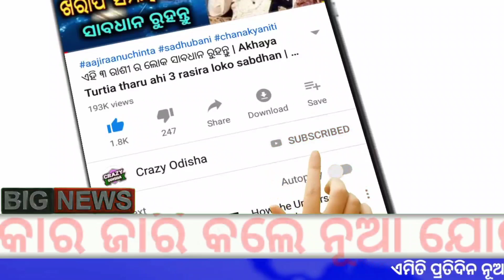SBI Annuity Deposit Scheme | Today Breaking News Odisha - October 28th